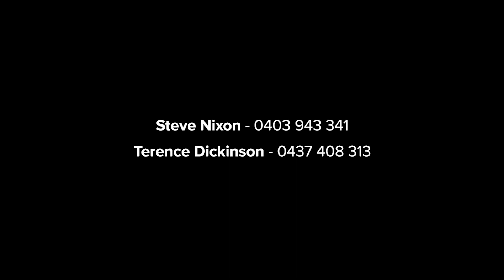1 Vista Avenue, Copacabana